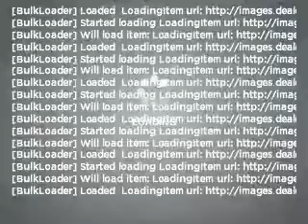2010 Mazda CX-7 - Chandler AZ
Year: 2010
Make: Mazda
Model: CX-7
Trim: 4D
Engine: 2.5 liter I-4
Transmission: 5-Speed Automatic
Color: Red
Mileage: 25540
Address:
7300 West Orchid Lane